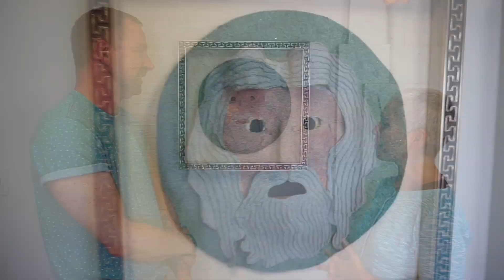The Mouth of Truth with Terese Garcia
My friend and studio-mate Terese Garcia noticed I've been painting a lot of masks lately for my upcoming show. As it turns out, her late husband Bill was also fascinated by masks. He collected them and even made some of his own. I thought the story behind this one was so cool that I asked her if she would share it with all of you. Not only is it an awesome work of art and a treasure that he has left for all of us to enjoy, but I think it can also inspire us to follow our passions. If there's something you love and it inspires you to create, get whatever materials you need and go for it!